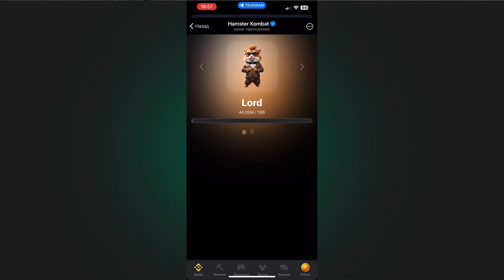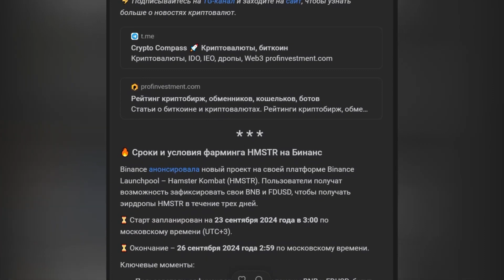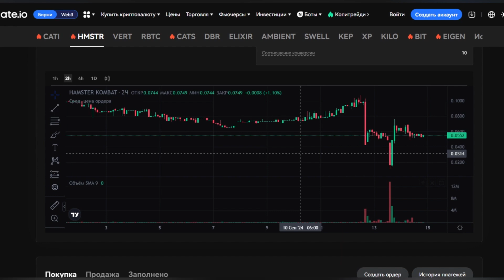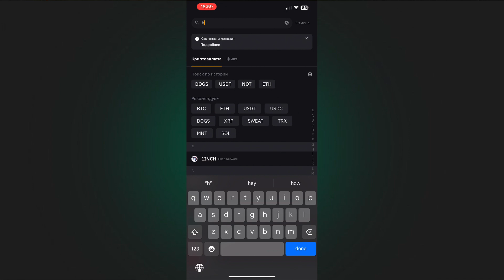🐹 HAMSTER KOMBAT - КАК ВЫВЕСТИ ДЕНЬГИ | ЛИСТИНГ НА BINANCE | КАК ЗАРАБОТАТЬ ЕЩЕ 258$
Лучший способ вывести деньги из хомяка Hamster Kombat, вывести их на биржу и продать. Это лучший гайд для новичков, как это сделать без ошибок и лишних нервов. Для продажи вам обязательно понадобится регистрация и верификация на крипто бирже.

00:00 Начало
00:11 Основные критерии дропа
00:35 Дополнительные критерии
00:58 Листинг HMSTR на Binance
01:55 Новости пре-маркета
02:12 Доп способ заработать HMSTR
02:31 Подготовка к продаже
02:47 Подключение биржи
03:35 Инфа про телеграм